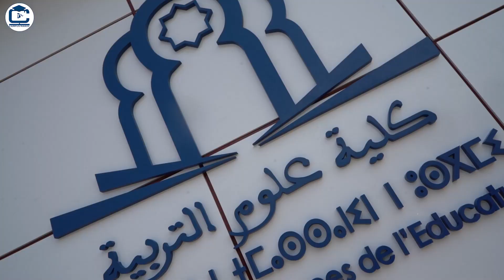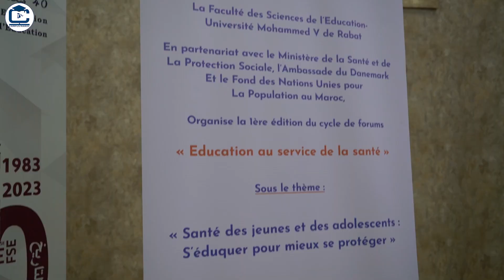Reportage I La 1ère édition du Cycle de forums « Education au service de la santé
La Faculté des Sciences de l’Education-Rabat, organise le jeudi 30 novembre 2023,
La 1ère édition du Cycle de forums « Education au service de la santé » Sous le thème : « Santé des jeunes et des adolescents : S’éduquer pour mieux se protéger ».
La Faculté des Sciences de l’Education - Rabat

Campusmaroctv# |